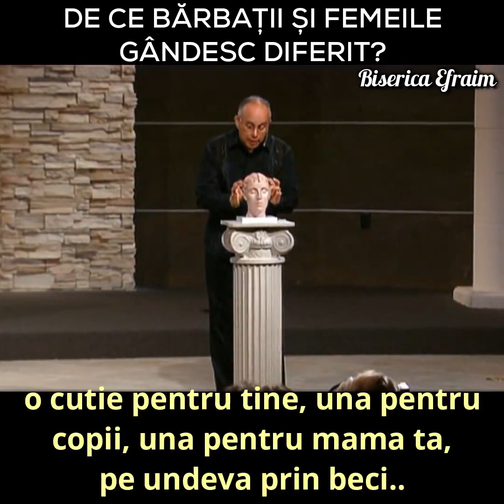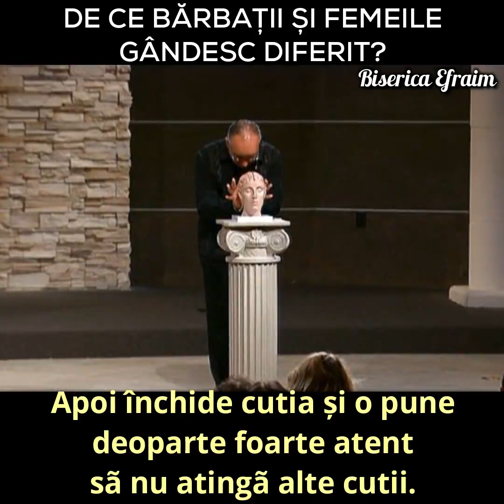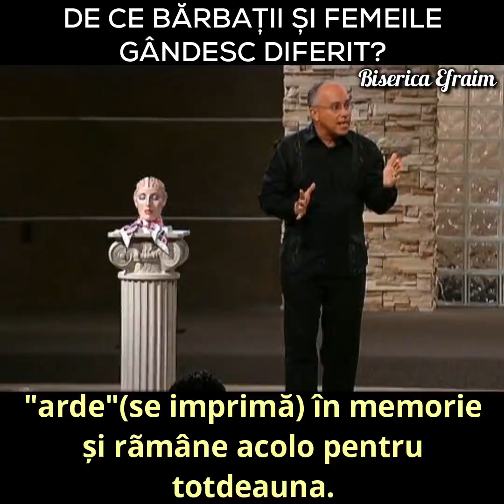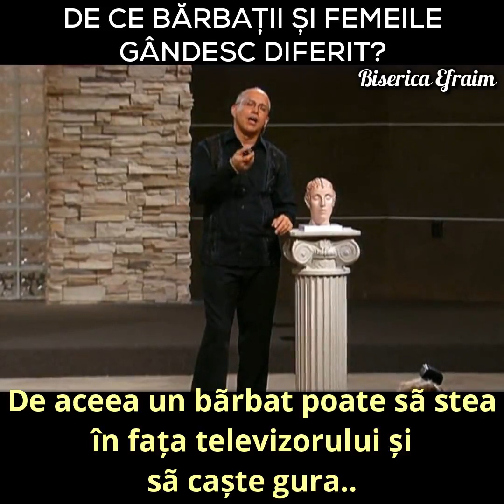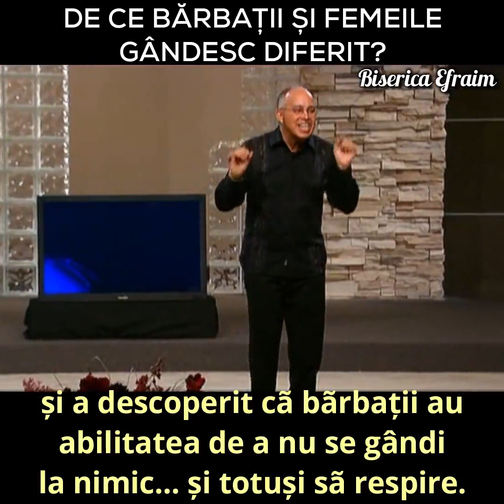De ce barbatii si femeile gandesc diferit